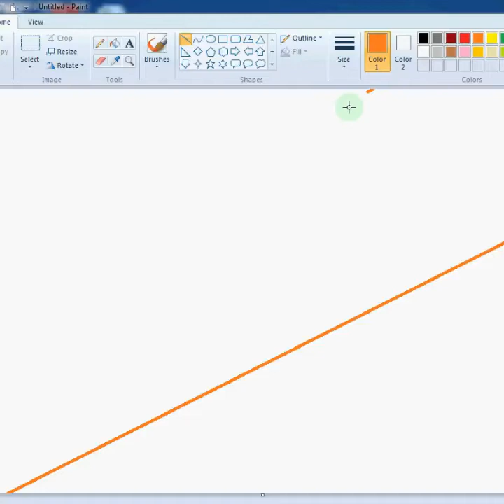How to Draw - in computer_ MS paint tutorial_scenery drawing 011 - Art Point MS Paint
How to Draw - in computer_ Microsoft paint tutorial_ beautiful village scenery drawing - Art Point MS Paint
Have fun !!!